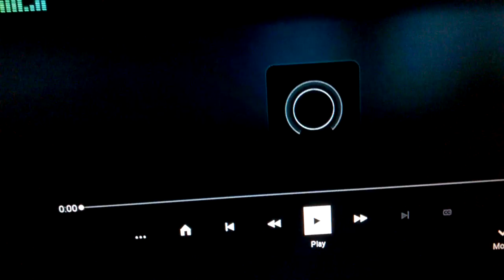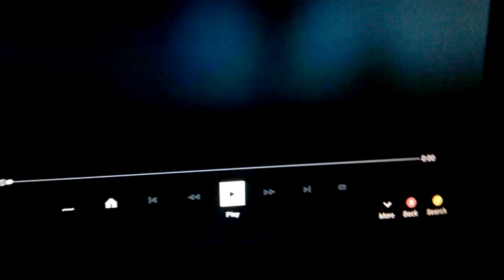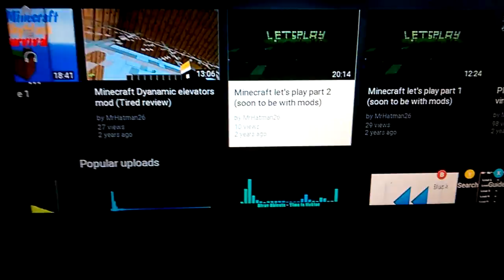About MrHatMan26's Channel (Updated Title)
(Updated Title and Description)

Hey guys!